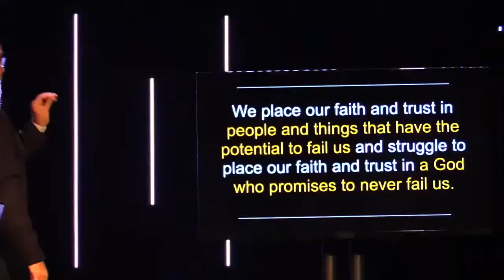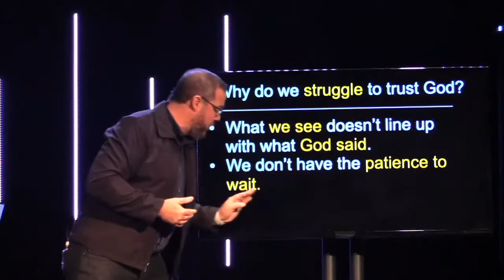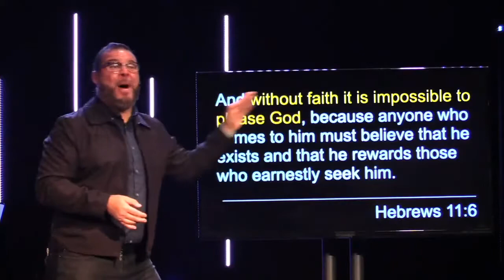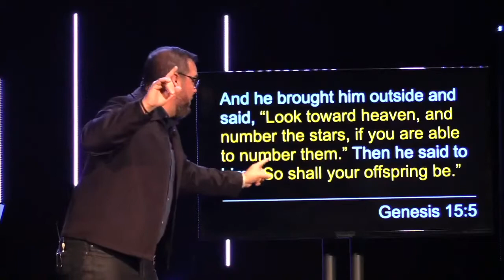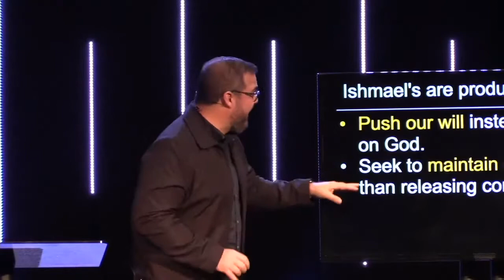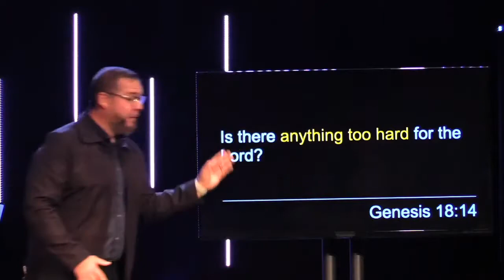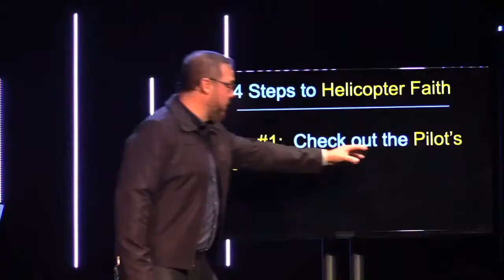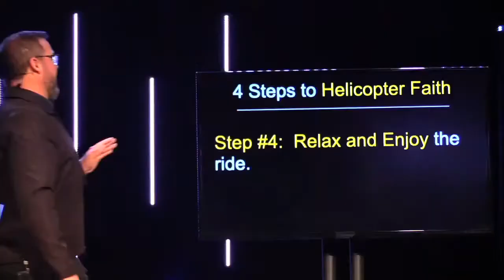God's Got This - Part 2